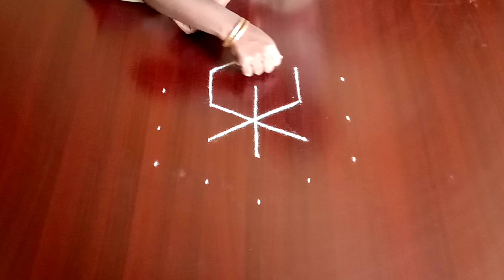Tuesday special kolam /daily kolam /apartment kolam /geethalu muggulu